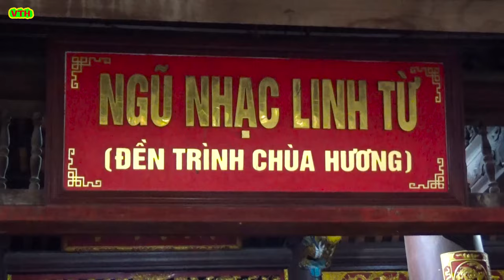CHÙA HƯƠNG l Ca Khúc , Chân Trời Linh Thiêng - Sáng tác , Nghĩa PhêRô - Thể hiện , Hương AnNa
CHÙA HƯƠNG , Ca Khúc , Chân Trời Linh Thiêng - Sáng tác , Nghĩa PhêRô - Thể hiện , Hương AnNa